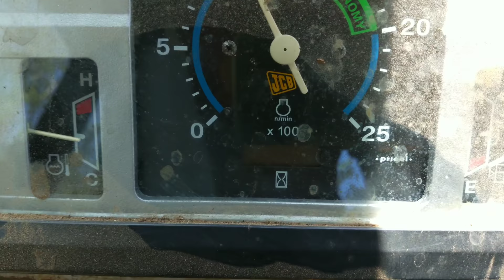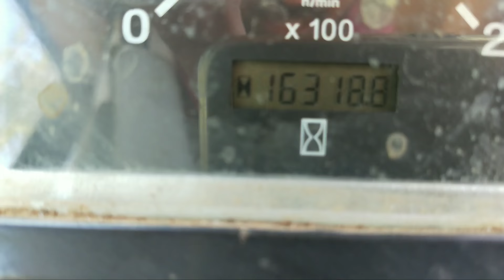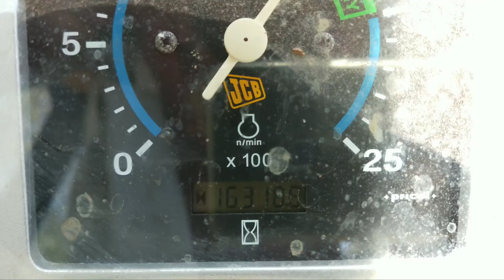JCB के रेडिंग मीटर से टाईम कैसै पता करे | Calculating total Jcb working hours | JCB सिखे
JCB के रेडिंग मीटर से टाईम कैसै पता करे | Calculating total Jcb working hours | JCB सिखे Mera video aploge use Karo Lekin mere video Description me link hona chahiye ok
Me aploge ko copyright nahi Dunga thank you My All Accessories 👇👇

Moza Mini s Gumball

Camera Realme

Camera Mic

Mobile Holder

My Laptop

Go pro 8 Camera